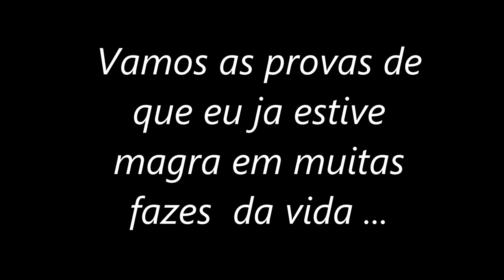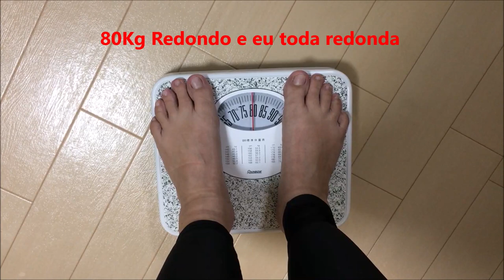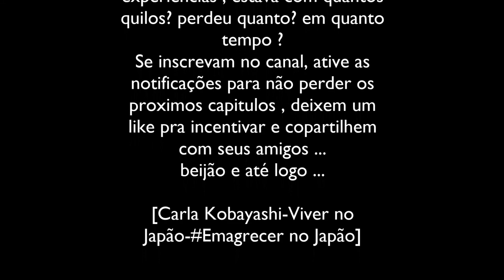Engordei 20 quilos em dois anos no Japão... E agora ? (Carla Kobayashi - Viver no Japão)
Chegando ao japão eu comecei a comer tudo que encontrava de diferente, resultado ... Engordei 20 quilos e agora me desafiei a eliminar esses quilos adquiridos ... Sera que eu dou conta?